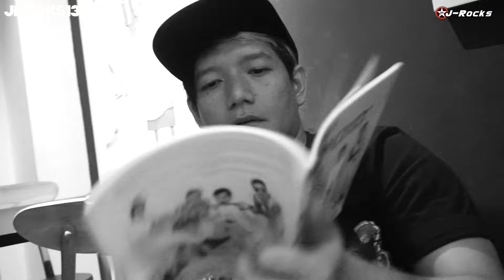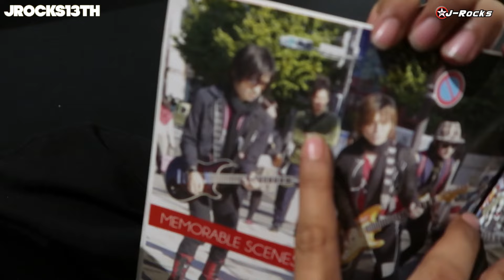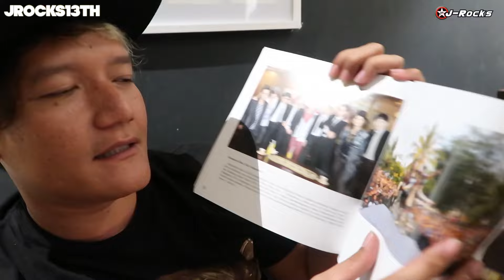J-ROCKS - JVLOG14 (Buku Untuk Bintangku)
JVLOG kali ini, Anton akan bercerita tentang sebuah buku yang kami rilis bertepatan dengan hari jadi kami yang ke 10.